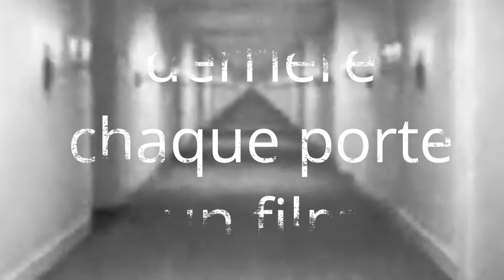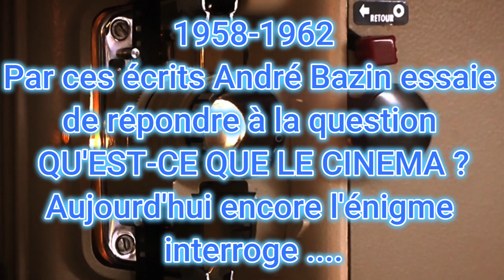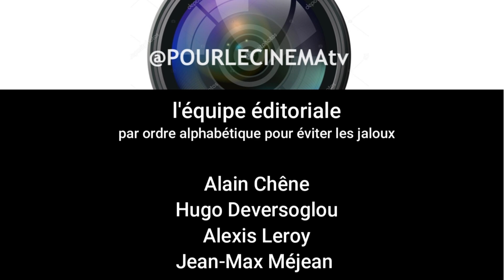40e RENCONTRE CINEMATOGRAPHIQUE DE GINDOU - Mathieu Amalric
Le réalisateur et invité des 40e Rencontres du cinéma de GINDOU répond à la   question d'André Bazin